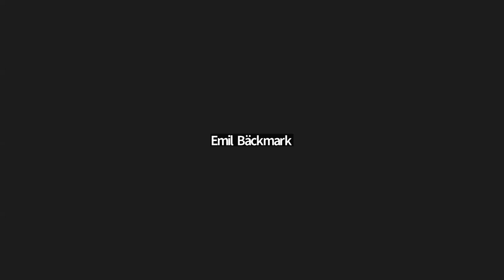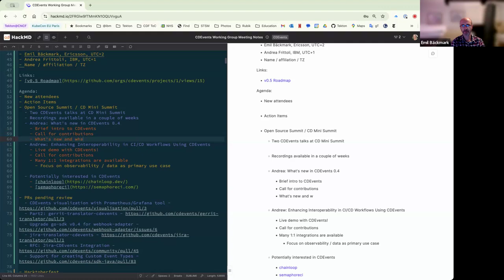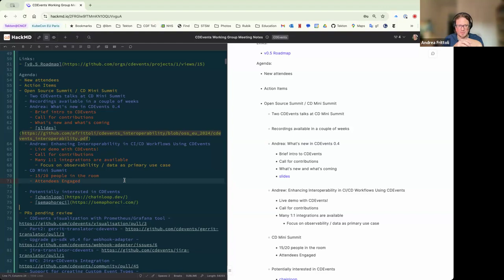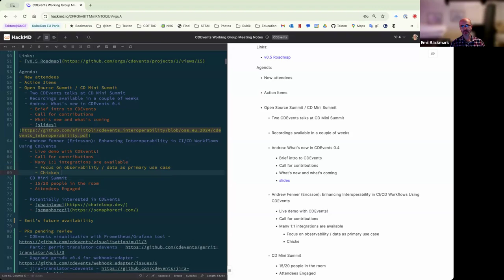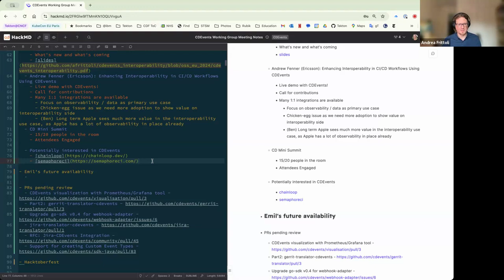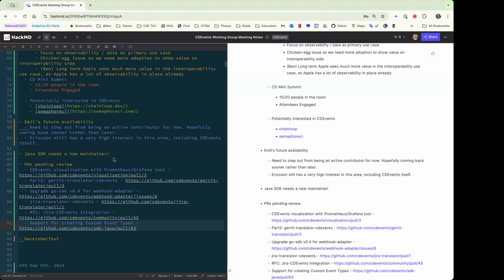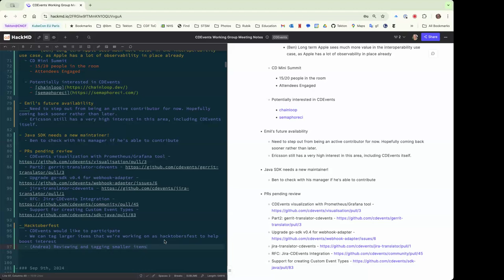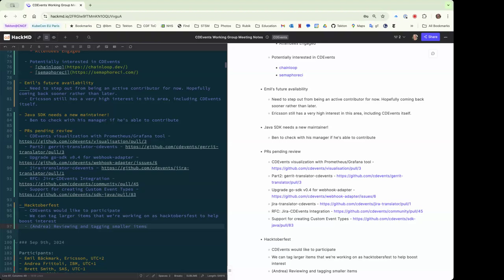CDEvents Working Group (EMEA/AMERICAS) - Sep 23, 2024